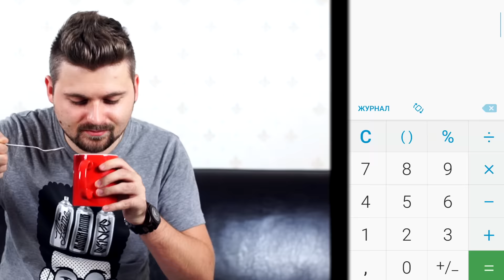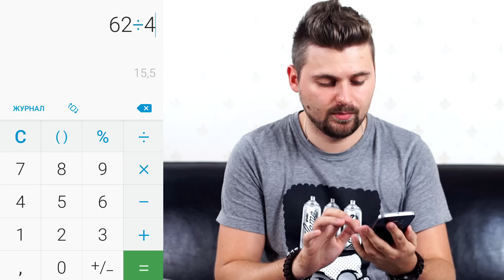СКОЛЬКО СТОИТ КРУЖКА НЕСКВИКА???